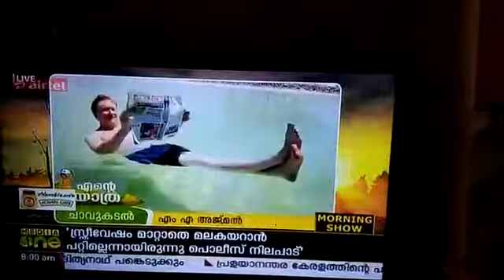5 January 2019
Dead sea mediaone